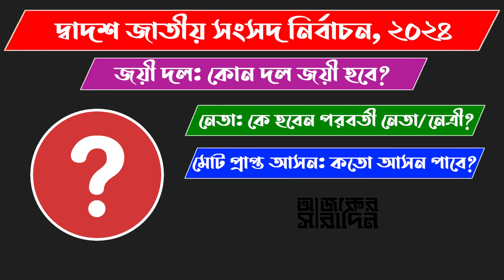ফেনী-২ আসন এমপি হিসাবে কাদের পেয়েছে? | Ajker Saradin